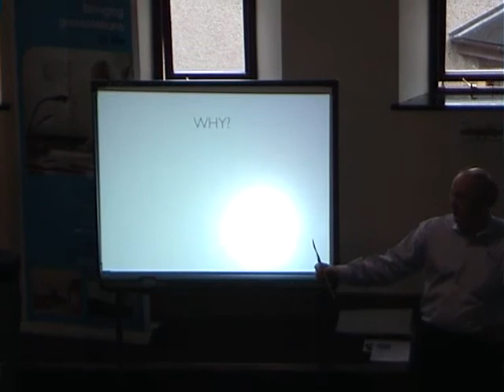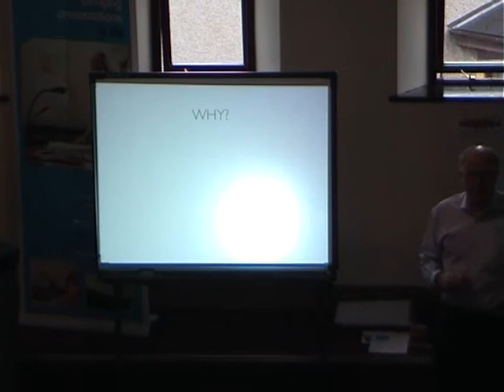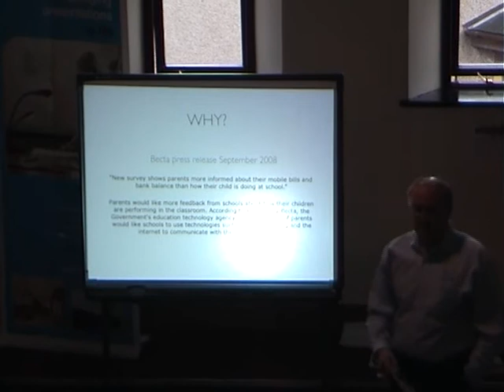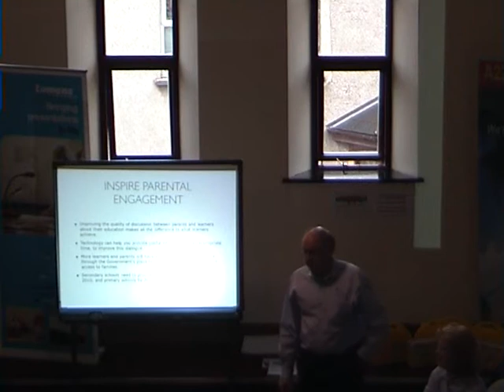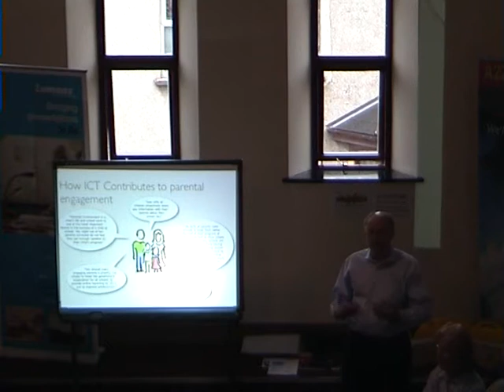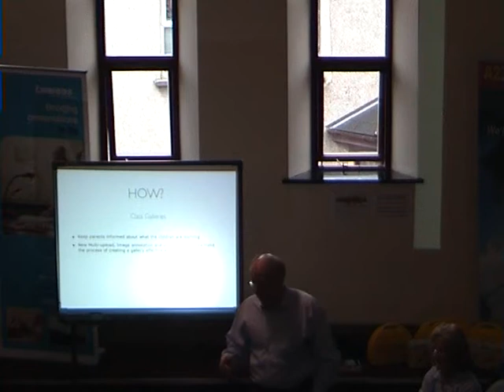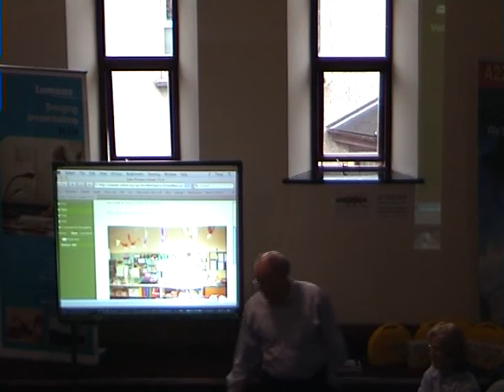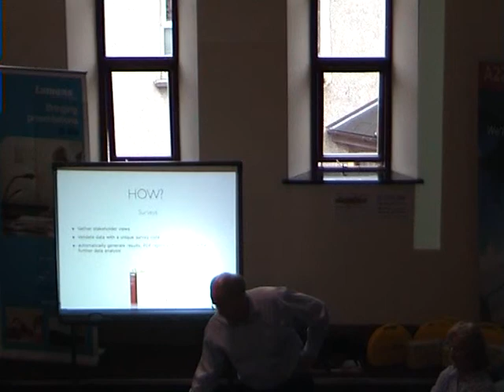SchoolsOnline Part1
Schools that attended were shown presentations and demonstrations by each of the suppliers. Attendees were given the opportunity to talk to the suppliers on their stands to ask questions and have a closer look at the products.